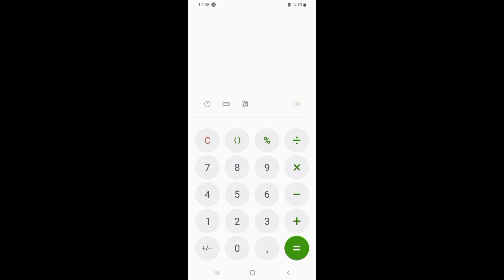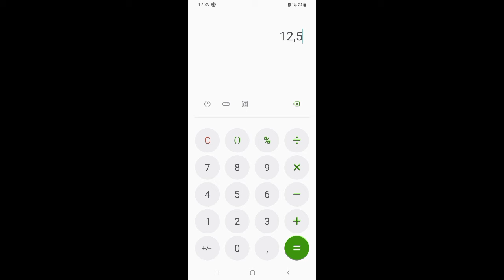Como ganhar mais de 4.000 Fazendo recria e engorda de fêmeas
Mais de 4 mil reais todo mês criando gado só a pasto, livre de custo com suplementação e mão de obras.

Sigam o canal @apiariovidanaroca e o canal @vidanarocacomacris

segue nosso Instagram/@Uzielvidanaroca